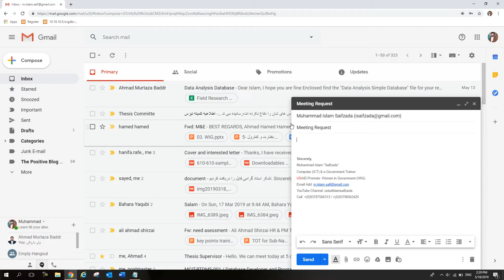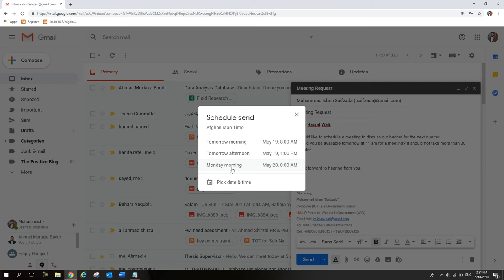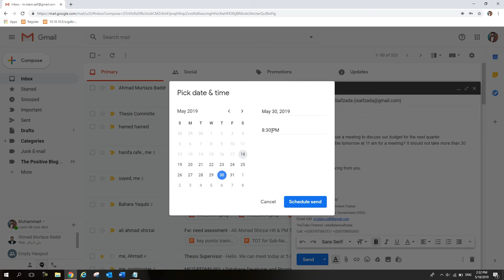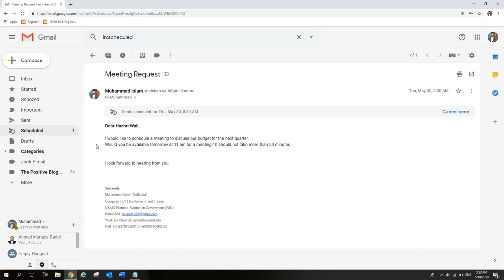Gmail Learning Tutorials Day 16 Scheduling Email in Gmail Part 1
In this video you will learn How to Scheduling Email in Gmail?